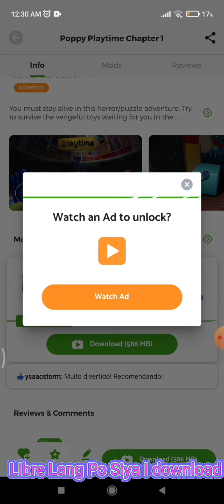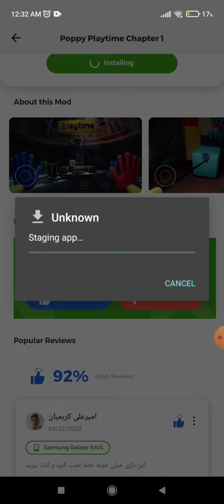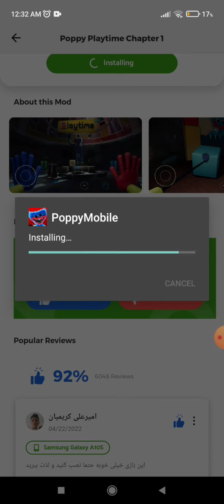How To Download Poppy Playtime Chapter 1 For Free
Link For My TikTok Account

Link Para Sa Aking TikTok Account

My Everyday Contents Are:Tagalog,Gaming Series,Series,Gaming,Mobile Gaming And PC Gaming

Ang Lagi Kong Nilalaman Ay:Tagalog,Laro Na Serye,Serye,Laro,SelPon Na Laro At Kompyuter Na Laro